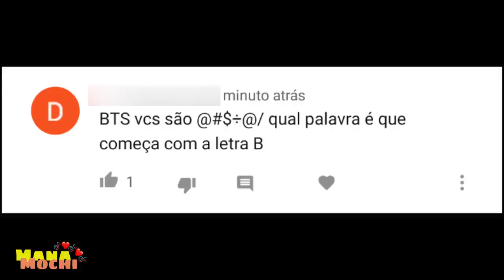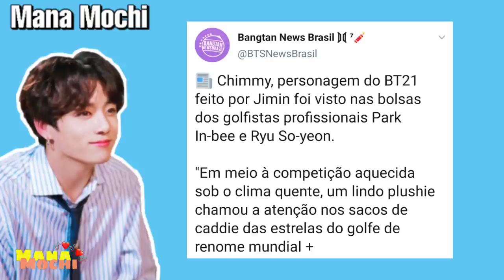ARMYS ESGOTARAM O TAEHYUNG: DAQUI A POUCO EU APAGO *sqn* #8 | Mana Mochi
Opaaa, beleza? KK já sofreu pelo utt hoje?! Aa esqueci... já faz parte da rotina–KKKKKKKK (dsclp não aguentei, sorry)

●AVALIEM O VÍDEO PFVR.●

◁ Brota aqui ▷

Me segue lá, pfvr... ♥️ coração pra vc.

📌Algumas perguntas frequentes:

Kinemaster Diamond

●Qual aplicativos eu mais uso?
PicsArt, Background Eraser, Canva e Writer

Lembrando q este vídeo é apenas um entretenimento ou seja, NÃO É O PERFIL OFICIAL DELES e não tem a mínima intenção de ofender ngm. Criado por mim mesma, tenha criatividade.

              NÃO RESPOSTE, PLÁGIO É CRIME.

Se vc leu até aqui PARABÉNS, se fosse eu já teria desistido no "Brota aqui" KKKKKKKKK obrigada. Aqui, pega um 🍪 hehhehe